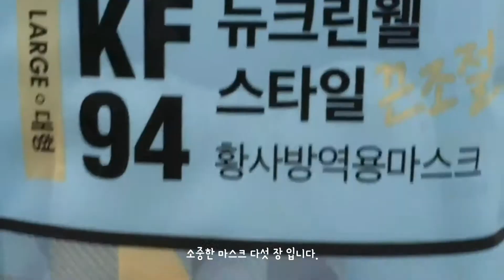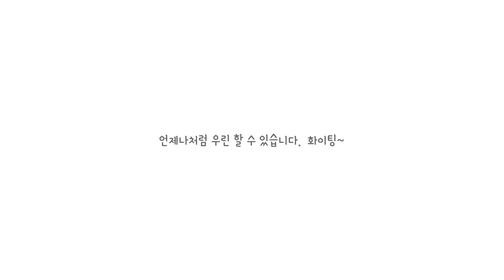Vlog COVID 19 마스크대란 | A huge line to buy a mask for COVID 19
코로나19바이러스의 급격한 확산.
이제는 필수품이 되어버린 마스크는 공급부족과 일부 유통업자들의 매점매석으로 인해 사고싶어도 살 수 없는 상황이 되어버렸다.
정부에서 긴급히 수급한 물량이 공적 유통으로 풀렸는데 이 마스크를 사기 위한 어마어마한 줄이 흔치않은 풍경을 연출하였다.
완전무장(?)하고 긴 대기시간을 질서정연하게 기다리는 사람들의 담담한 모습을 담아보았다.